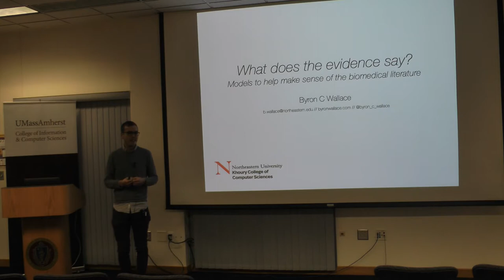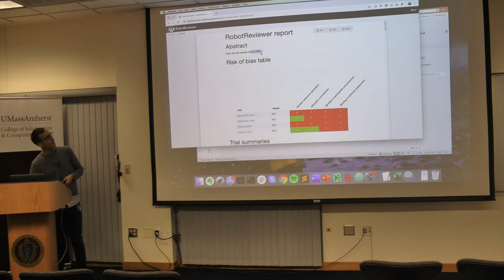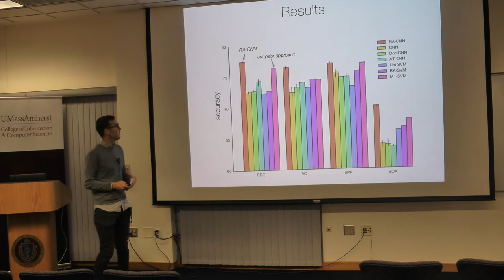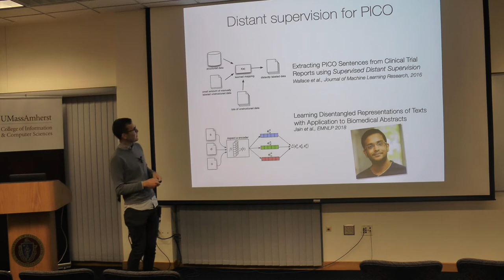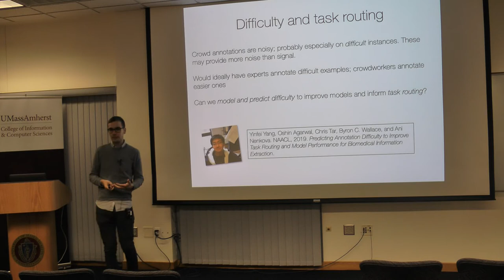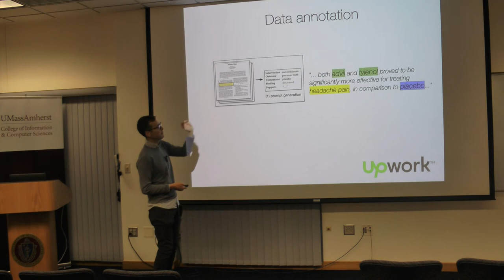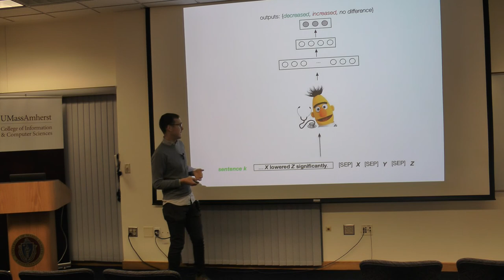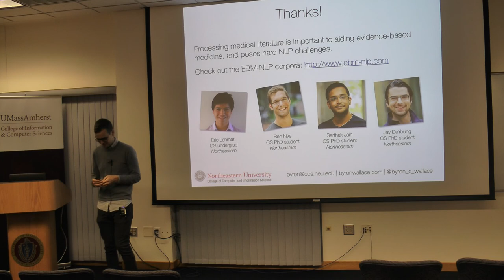Byron Wallace - What does the evidence say? Models to help make sense of the biomedical literature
This talk was held on September 26, 2019 as a part of the MLFL series, hosted by the Center for Data Science, UMass Amherst.

Abstract of the Talk:
How do we know if a particular medical intervention actually works better than the alternatives for a given condition and outcome? Ideally one would consult all available evidence from relevant trials that have been conducted to answer this question. Unfortunately, such results are primarily disseminated in natural language articles that describe the conduct and results of clinical trials. This imposes substantial burden on physicians and other domain experts trying to make sense of the evidence. In this talk I will discuss work on designing tasks, corpora, and models that aim to realize natural language technologies that can extract key attributes of clinical trials from articles describing them, and infer the reported findings regarding these. The hope is to use such methods to help domain experts (such as physicians) access and make sense of unstructured biomedical evidence.

More specifically, I will discuss models to automatically extract trial population characteristics (e.g., conditions), interventions/comparators (treatments), and outcomes studied in a given clinical trial; together these "PICO" elements compose well-formed clinical questions. I will then present ongoing work on corpora and models for inferring the comparative effectiveness of a given treatment, as compared to a specified comparator, and with respect to a particular outcome of interest. If successfully realized (a big if), such models would effectively facilitate real-time clinical question answering over reports of clinical trials, in turn enabling evidence-based care.

About the Speaker:
Byron Wallace is an assistant professor in the Khoury College of Computer Sciences at Northeastern University. He holds a PhD in Computer Science from Tufts University, where he was advised by Carla Brodley. He has previously held faculty positions at the University of Texas at Austin and at Brown University. His research is in machine learning and natural language processing, with an emphasis on their application in health informatics.

About Machine Learning and Friends Lunch:
MLFL is a lively and interactive forum held weekly where friends of the UMass Amherst machine learning community can sit down, have lunch, and give or hear a 50-minute presentation on recent machine learning research.

Please follow this link to know more about the past and upcoming talks